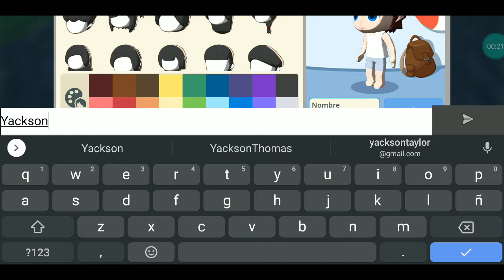Pocket Pioneers : Al estilo animal crossing